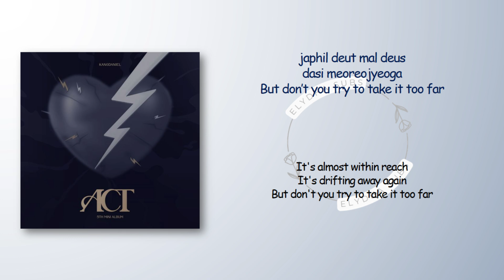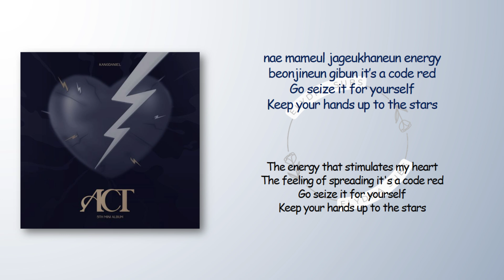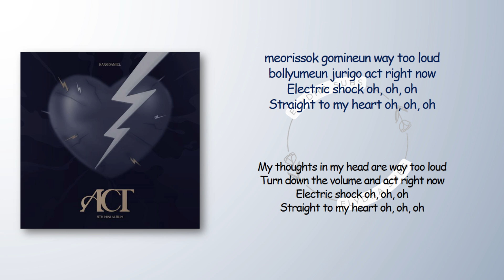Kang Daniel – Electric Shock [RomIEng Lyric]